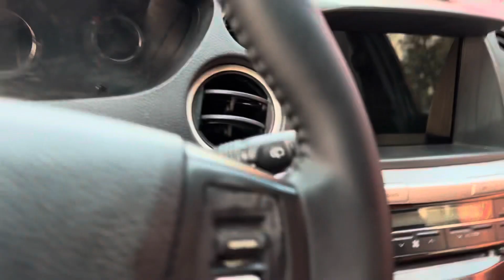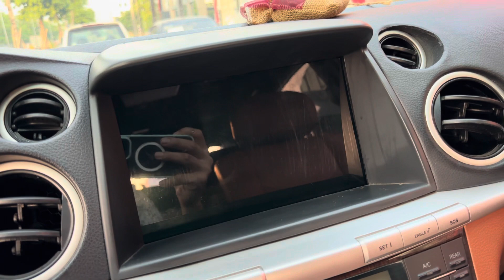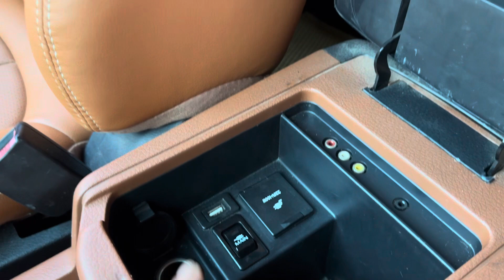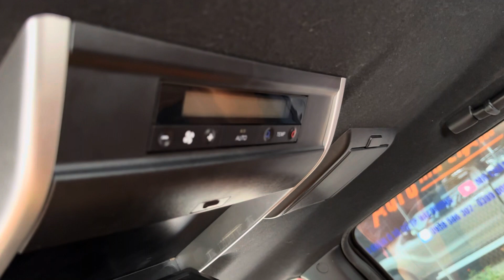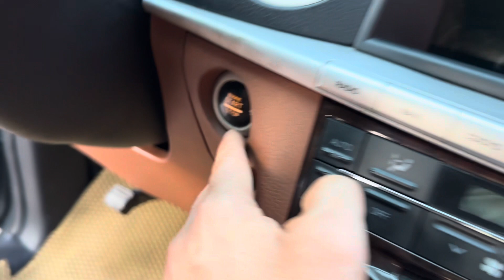Cái con xe này chỉ nhô 200 tr mừ sao nó hịn thế..như cả tỷ zậy